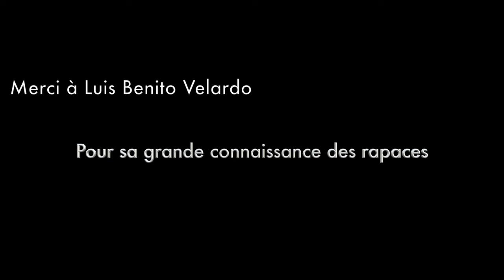les oiseaux de las Villuercas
voilà un nouveau séjour, dans le sud, en Extrémadure, des montagnes, las Villuercas, et , juste à leurs pieds, des plaines où vivent tant d'oiseaux splendides, des rapaces partout. un endroit superbe !
Chevêches, huppes, aigles royaux, bottés et de Bonelli.